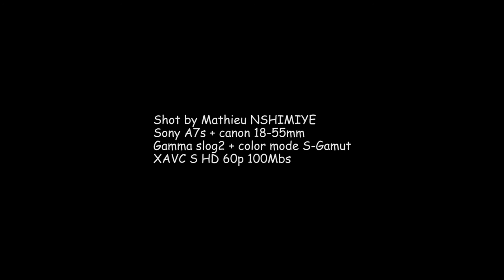Sony A7S Live Music Band Test Footage_Kigali_ part 1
Special thanks to Andymwag and his band